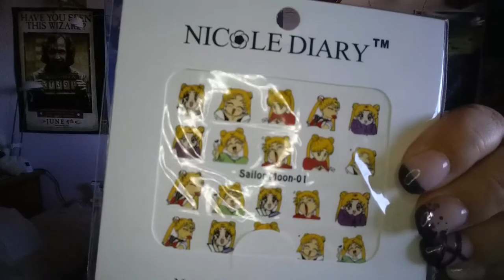Abriendo paquetes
Os junto varios paquetes de cosas que he comprado para que tengáis unas primeras impresiones.

Siento que no se grabara bien lo de Akira Comics, me parece muy buena tienda para comprar por internet.